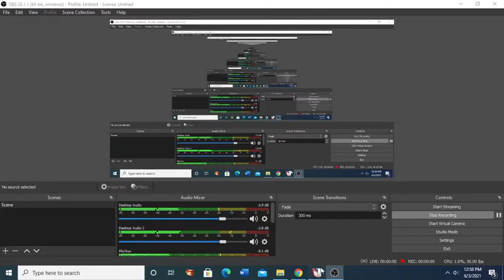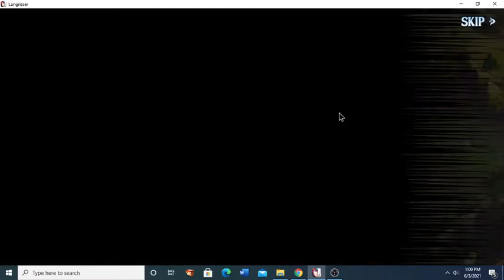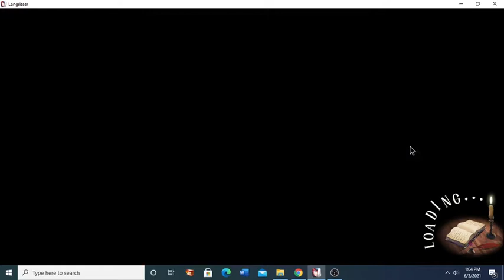Langrisser Mobile - Garden of Innocence Plot Battle #1 New Amusement Park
The mirrors do nothing trust me.